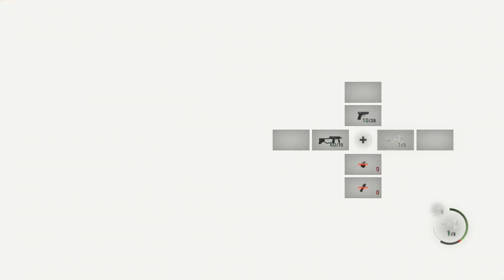Resident Evil 4 (2023): Separate Ways Part 3 - "THE MAD LADS ACTUALLY DID IT!"